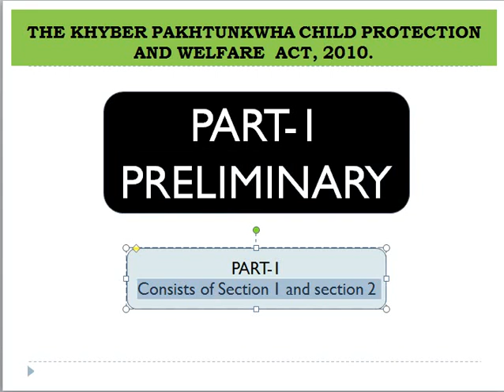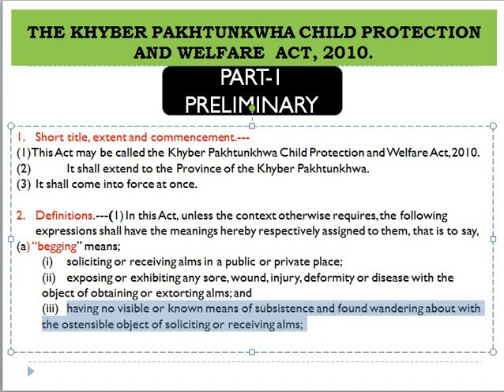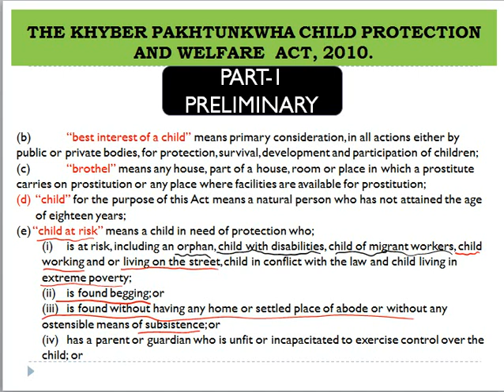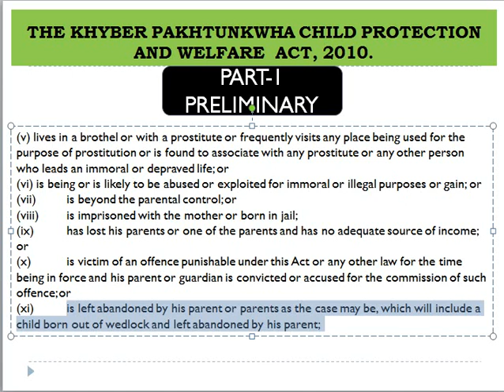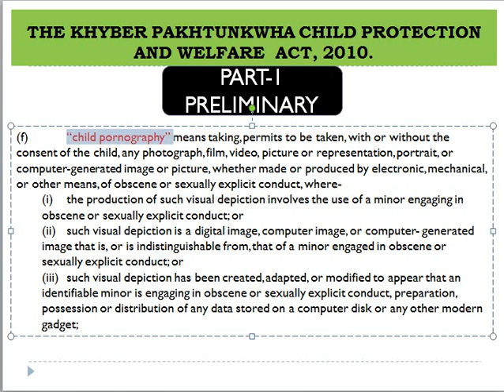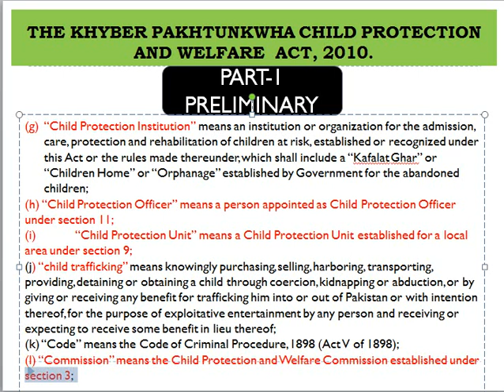CHILD PROTECTION OFFICER(BPS-17)/KPK CHILD PROTECTION AND WELFARE ACT, 2010/SECTION.01 & 02/PART.02